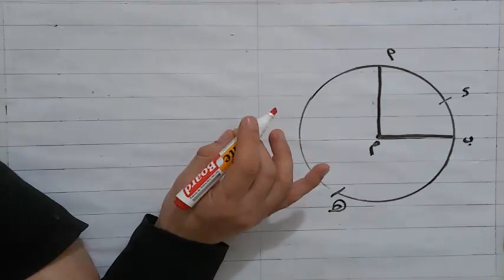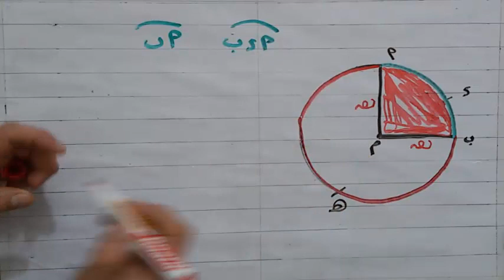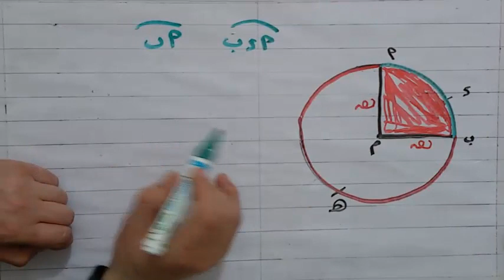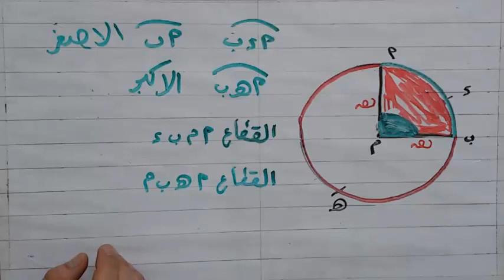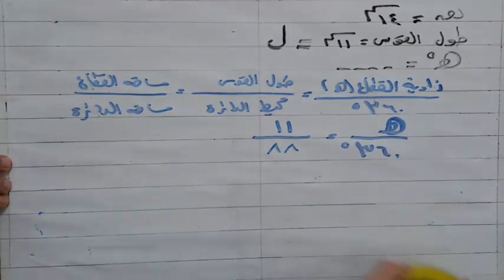القطاع الدائري(1) الصف الثامن الأساسي في مبحث الرياضيات الفصل الدراسي الثاني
شرح مبسط لدرس القطاع الدائري(1)💓 الصف الثامن الأساسي 💓 في مبحث الرياضيات 💓 الفصل الدراسي الثاني.